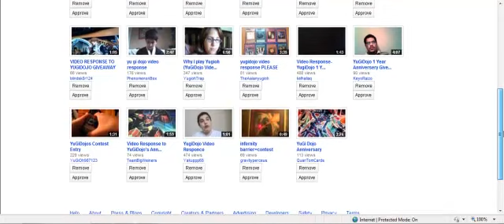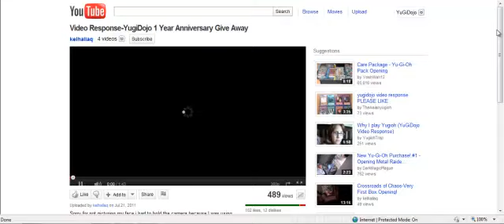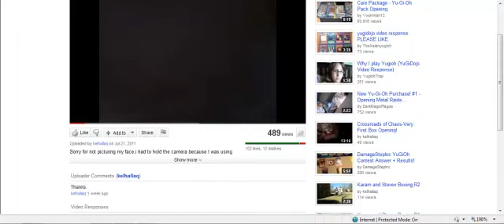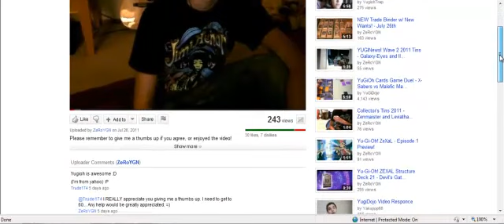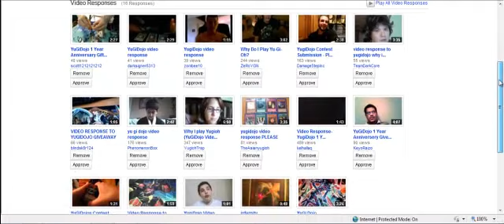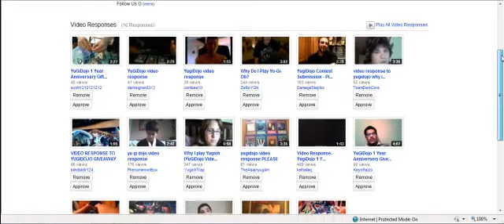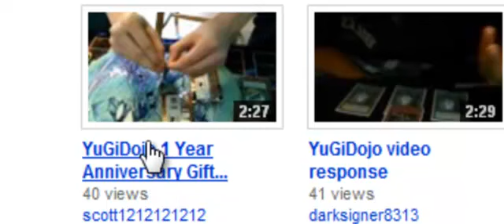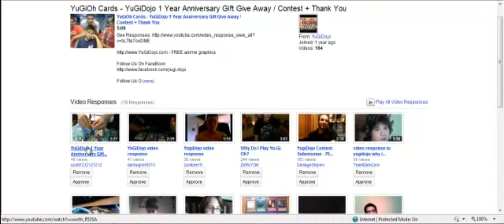YuGiOh Cards - YuGiDojo 1 Year Anniversary Gift Give Away / Contest Winners